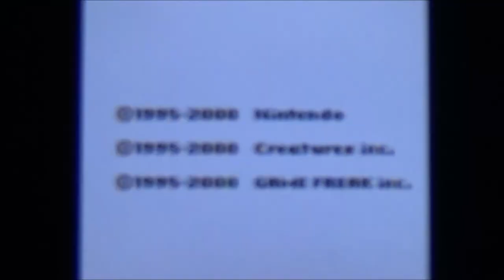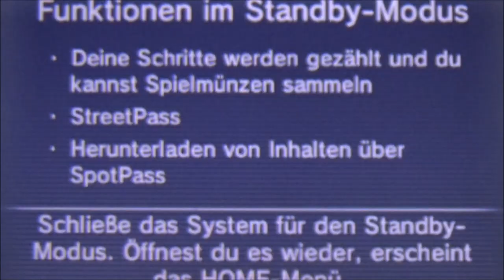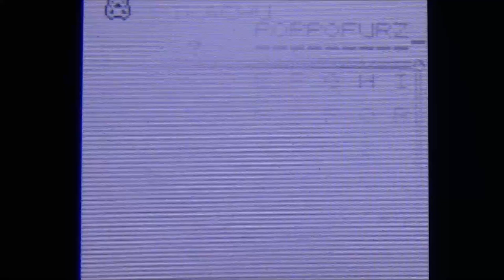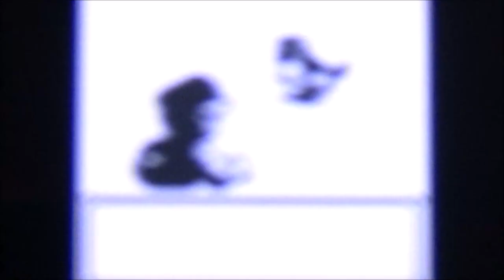POKEMON GELB #38 [ENDE] * 00:00 h Ruhmeshalle Glitch und Endfazit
Pokemon Gelbe Edition Part 38 00:00 h Ruhmeshalle Glitch und Endfazit